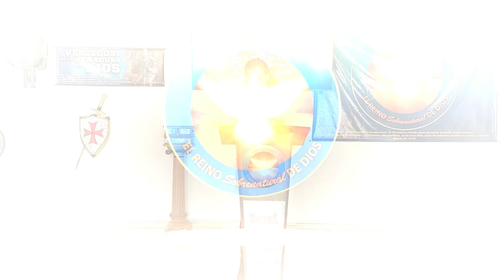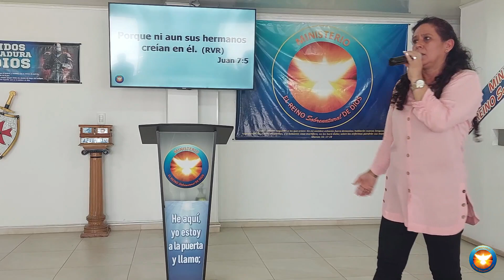SIGUE CREYENDO - PASTORA FRANCIA JARAMILLO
Pelea la buena batalla de la fe, echa mano de la vida eterna, a la cual asimismo fuiste llamado, habiendo hecho la buena profesión delante de muchos testigos.
1 Timoteo 6:12